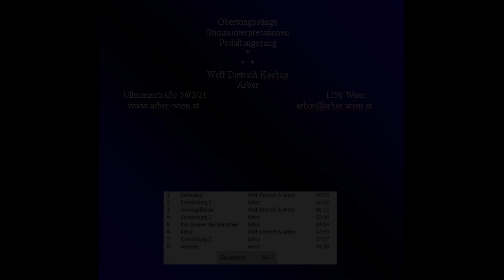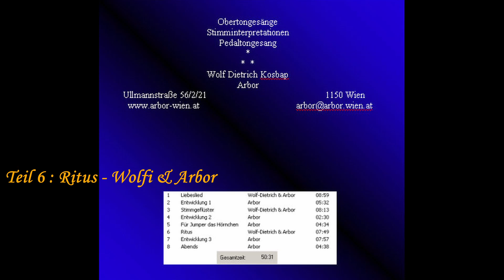Teil 6 Ritus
Aufnahmen aus einem Steinstiegenhaus
in Berlin-Kreuzberg 2006

Wolfi: Vokal,- Sprachgesang, Obertongesang
Arbor . PantaRayHarfe & Obertongesang